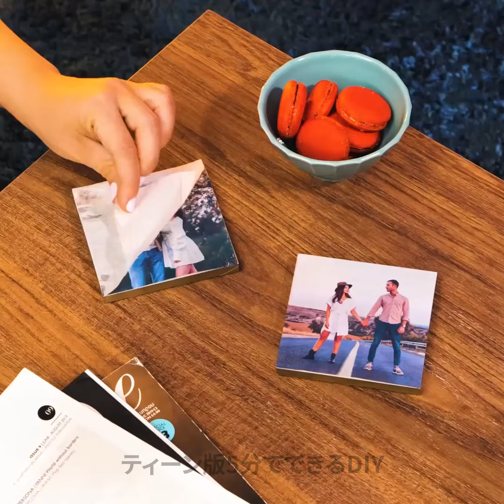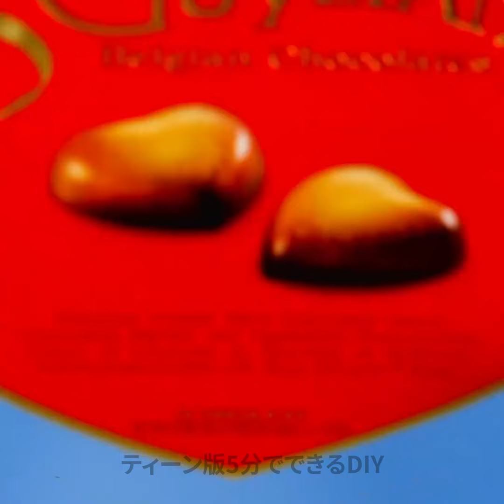素早く簡単なDIYバレンタインデーのギフトアイデア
タイムスタンプ：
01:10 DIY枕
02:13 弦の技術
04:49 DIYカード
06:10 DIYハート形のバッグ